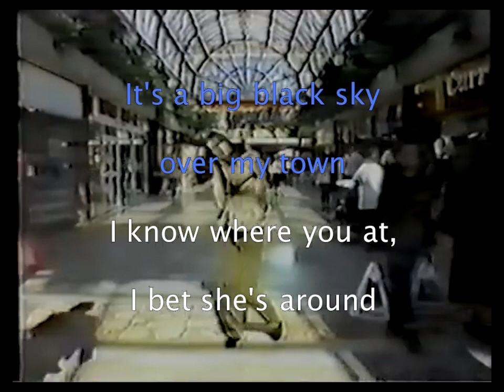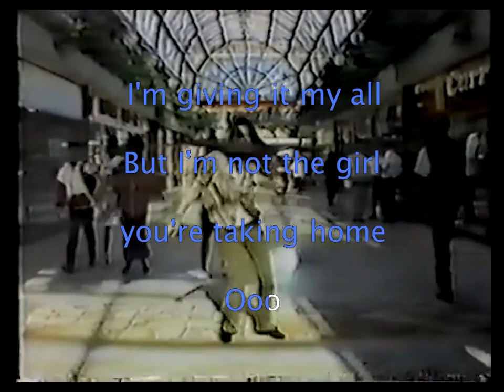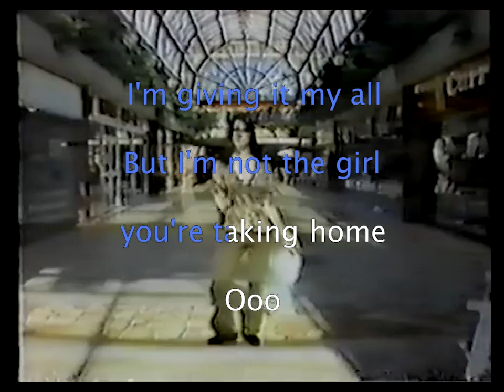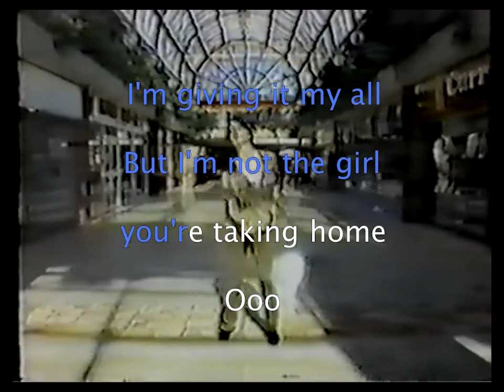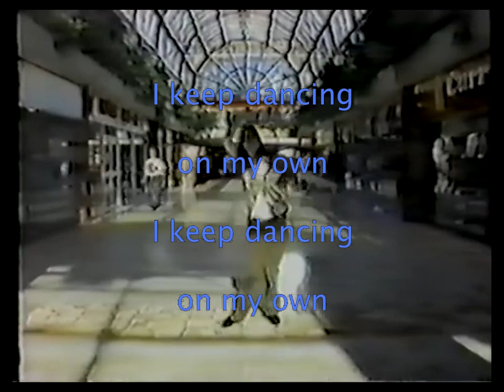*DANCING ON MY OWN* in the styles of Robyn and Gillian Wearing KARAOKE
Robyn and Gillian Wearing
KARAOKE